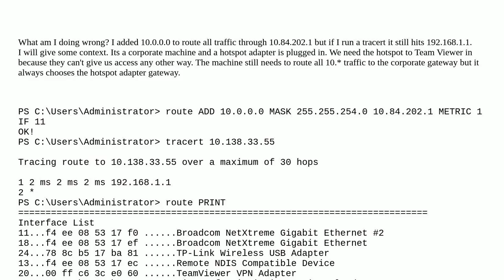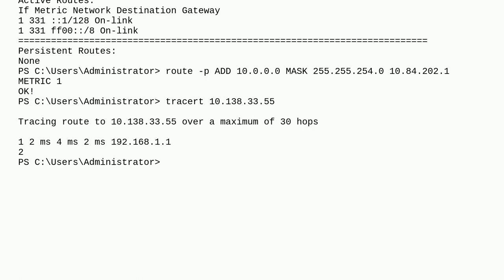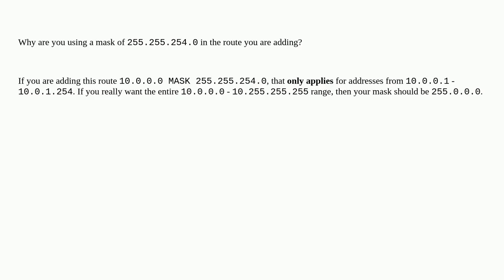Route all traffic prefaced with 10. to a different gateway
A special thanks goes out to the community

  routing networking windows windows-server-2016